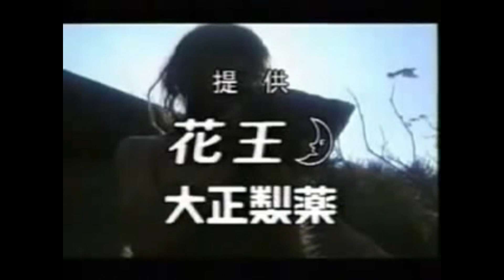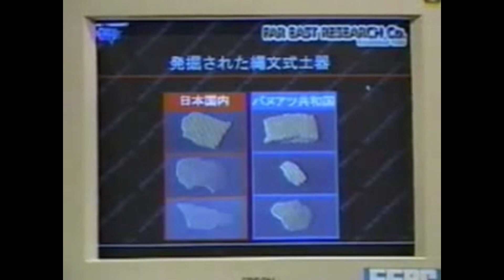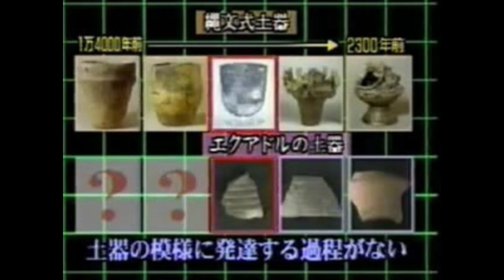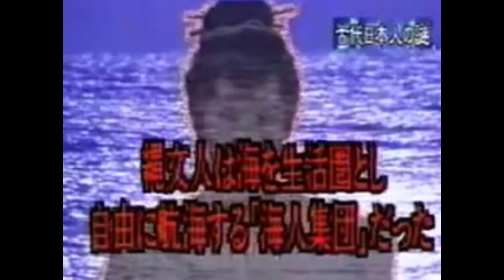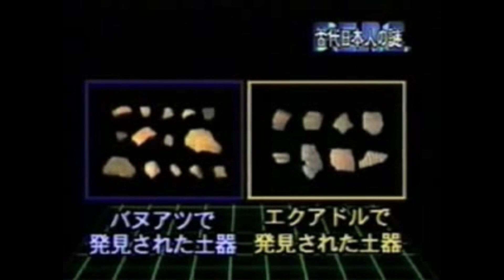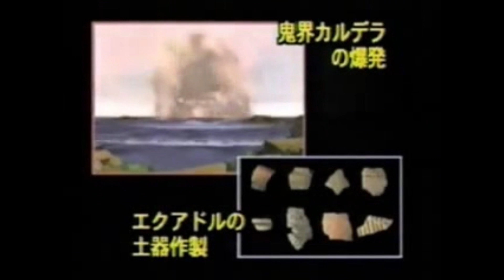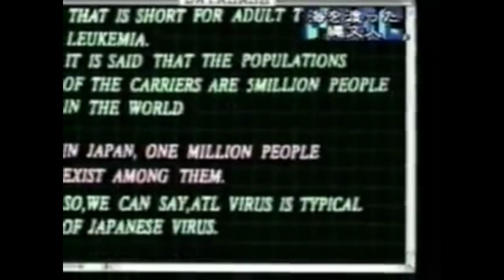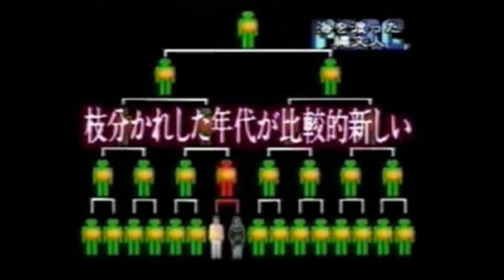謎の土器に隠された古代日本人ミステリー